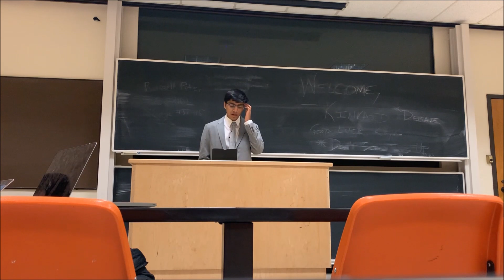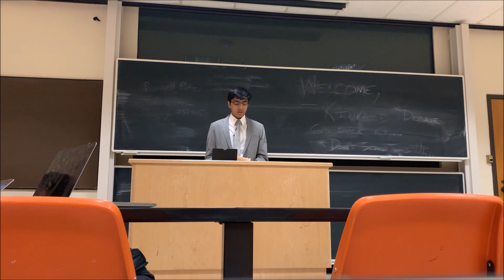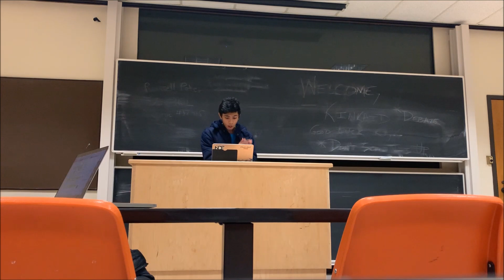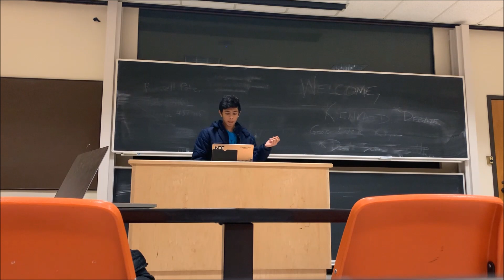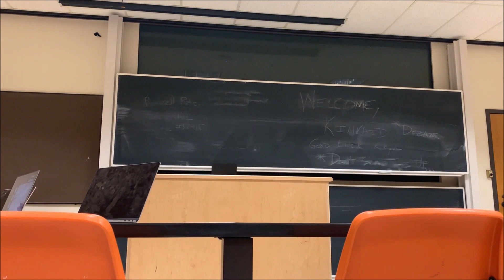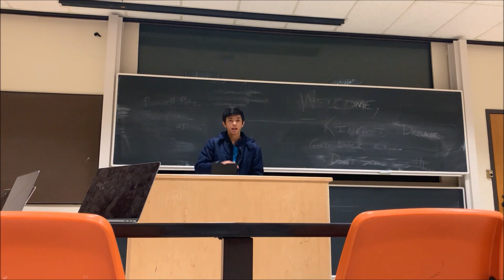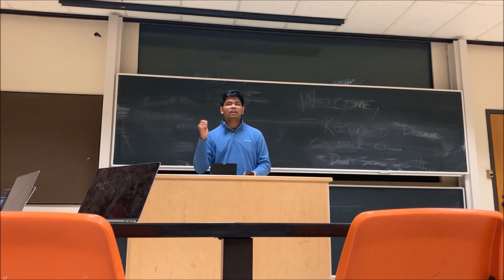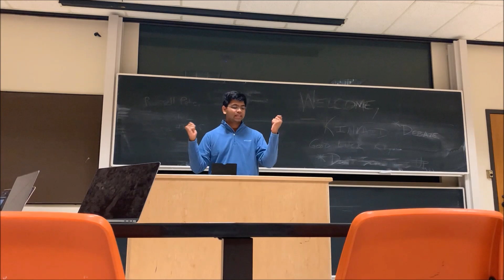Cinco Ranch RT vs. Strake Jesuit KD University of Texas Quarters 2019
Before opening the description and viewing the results, I recommend flowing the round yourself and coming up with your own decision.

Teeny bit of 1st rebuttal is cut out

Cinco (con) picks up on a 3-0

Resolved: The benefits of the United States federal government’s use of offensive cyber operations outweigh the harms.